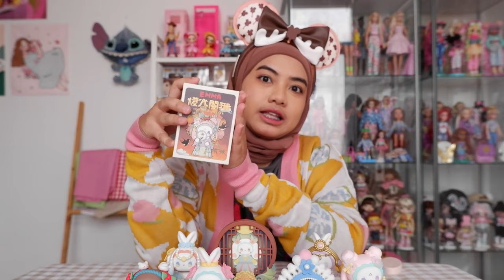Unboxing Blind Box Emma | Asakecil